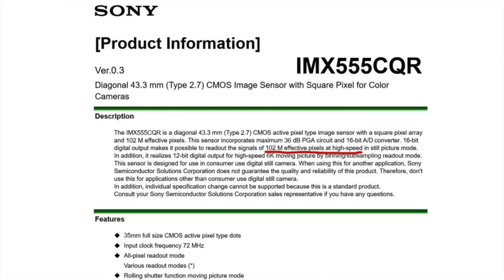2024: Upcoming Canon EOS-R1 vs the Sony A1II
Canon officially confirmed they are developing the new R1. The camera is likely to be announced some time in 2024. And Sony might answer with the A1II. Let's speculate about the specs of both cameras!